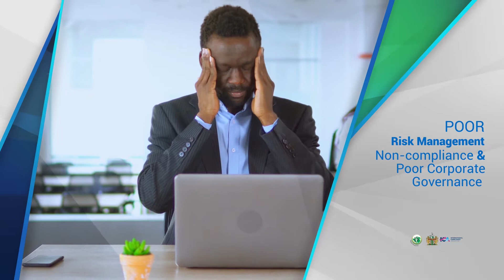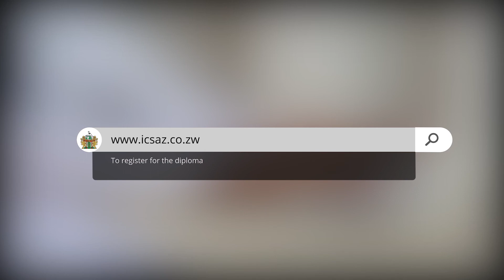Diploma in Governance, Risk & Compliance (GRC)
The recent financial crises have increased emphasis on good governance and controls within the financial services sector (FSS) institutions. With this in mind, the Chartered Governance and Accountancy Institute in Zimbabwe (Formerly Institute of Chartered Secretaries and Administrator in Zimbabwe) is introducing a diploma in Governance, Risk and Compliance (GRC) to address the knowledge and skills deficit for staff in the Financial Service Sector. The Institute has entered into collaboration with two crucial partners to deliver a tailor-made GRC qualification to the financial services sector in Zimbabwe; the Deposit Protection Corporation (DPC) of Zimbabwe and the International Compliance Association (ICA) from the United Kingdom.